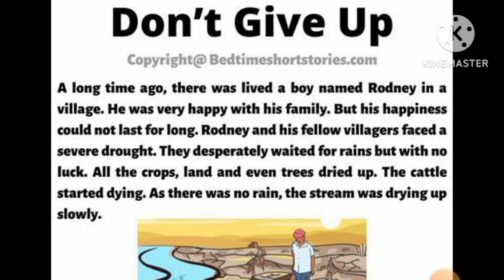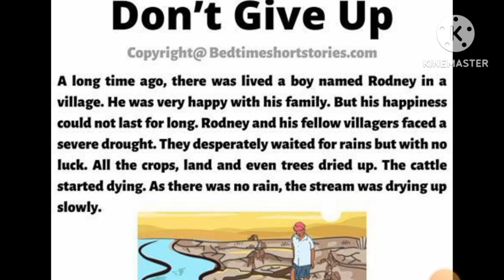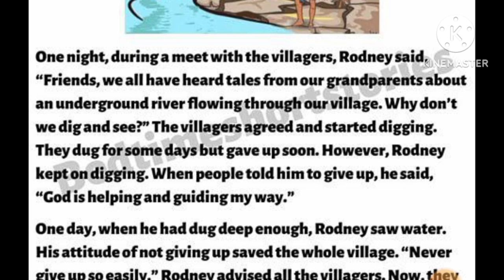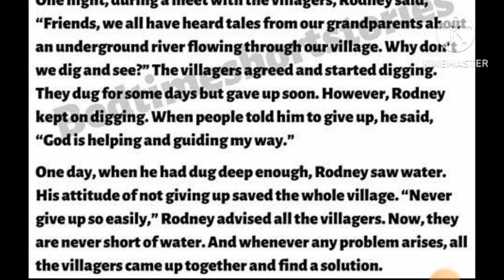शुरुआत से अंग्रेज़ी पढ़ना सीखें || How to read english||how to learn english